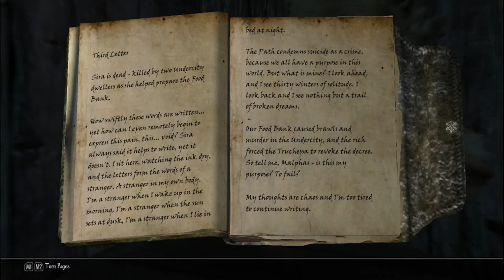Enderal Forgotten Stories - Episode 6: Yero's House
Hello there everyone. Welcome back to the beautiful yet savage world of Enderal. Today, I finally get on track for the story and learn a bit about Yero before the incident.

Let me know how the video played out for you and how you felt about. I'm always looking to improve content here on the channel and it would be great to hear your feedback.
Game's Steam Page if you are interested in trying it out yourselves